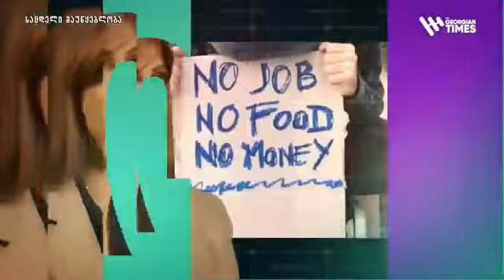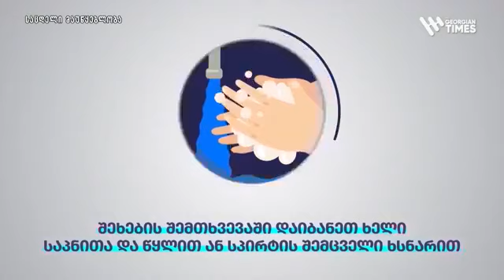,,დროული კითხვები“ ეკა სეხნიაშვილთან ერთად - 10.06.2021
📍 არჩევნებიდან 7 თვის შემდეგ, როგორ გამოიყურება ქართული პოლიტიკა.
📍ოპოზიცია პარლამენტში,  ახალი პოლიტიკური მოთამაშეები ავანსცენაზე : ყოფილი პრემიერის , გიორგი გახარიას გზავნილები, ბიზნესმენ ლევან ვასაძის პოლიტიკური გეგმები, პოლიტიკური ცენტრები და ელექტორატის მოთხოვნები.
📍 როგორ აფასებს საზოგადოება პარტიების შანსებს ?
📺 გადაცემა ,,დროული კითხვების“  სტუმრები არიან  საზოგადოების წარმომადგენლები: დოდო ხურცილავა, ანა მიქაძე, მიხეილ კაჭკაჭიშვილი და დავით ქართველიშვილი.